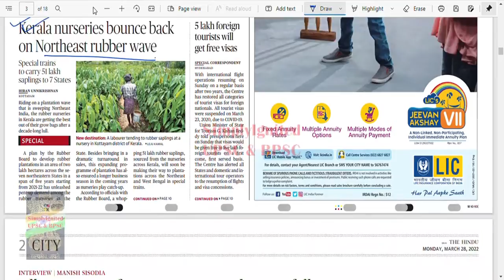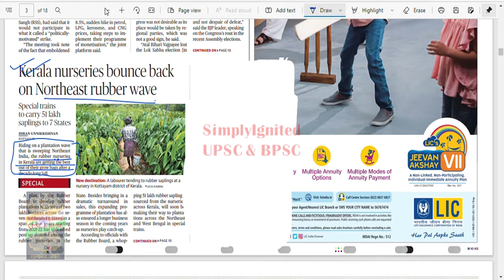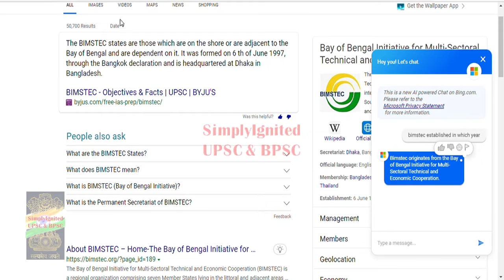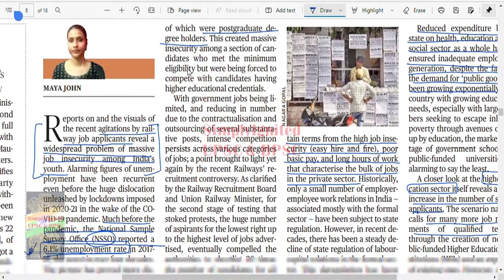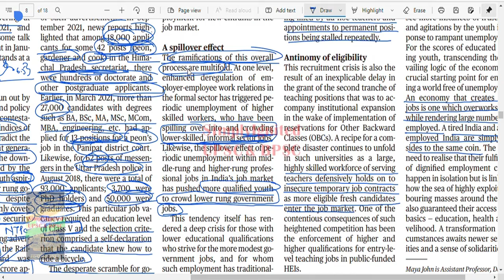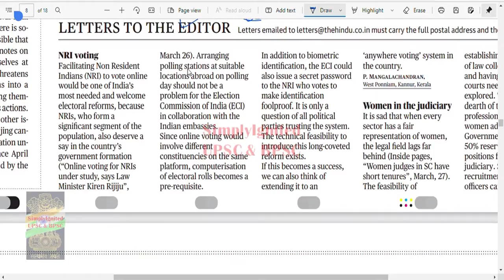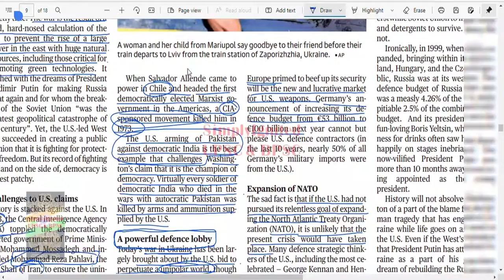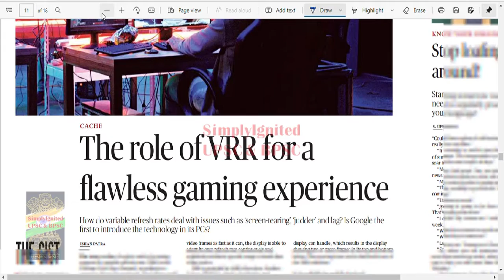|| 28.03.2022 - THE HINDU in just 35 minutes ||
|| 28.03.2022 - THE HINDU in just 35 minutes || A long but interesting read today!
Tired of reading the newspaper daily?? Does it take hours of efforts to get low hanging fruits? Do you feel confused in what to read and what to skip? If yes, then come on board and get the newspaper done in just 35 minutes.